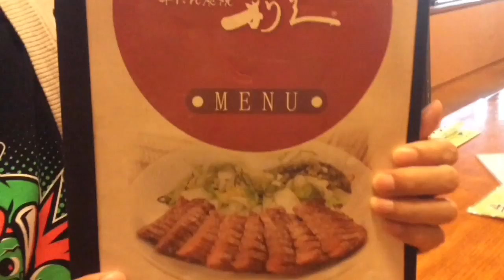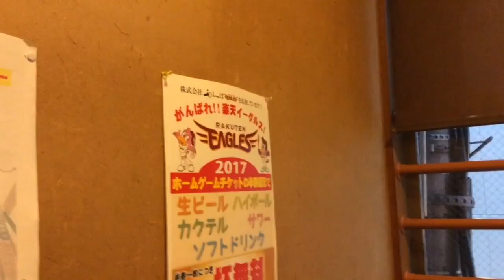Người Nhật giới thiệu món ăn Gyutan!!!牛タンを仙台で食す！！！